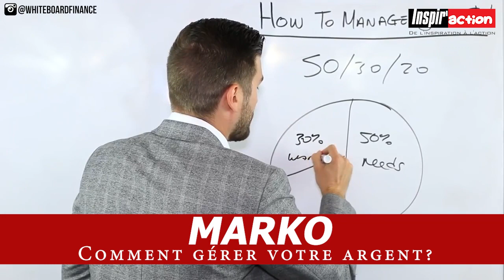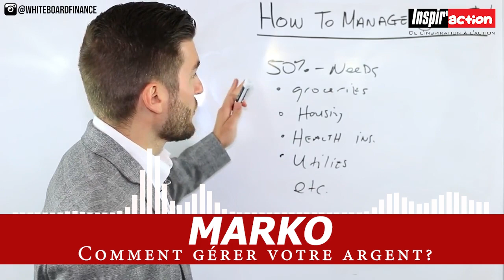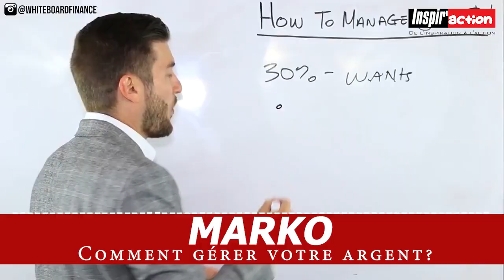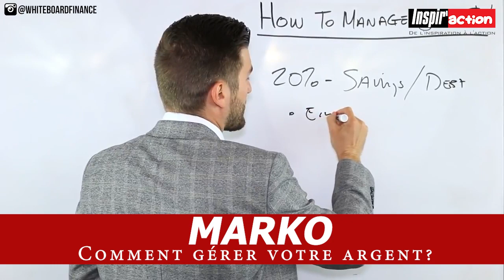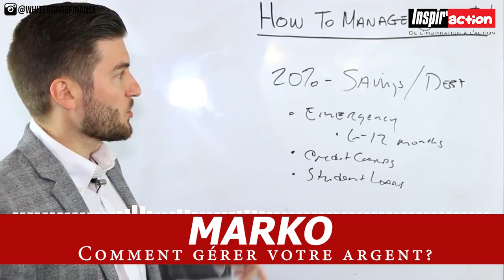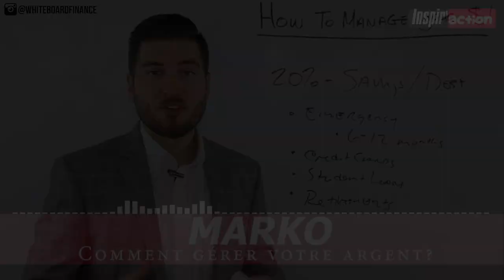03 techniques pour gérer ton argent comme un milliardaire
Dans cette vidéo, je présente un aperçu de haut niveau sur la façon de gérer votre argent en utilisant la règle 50/30/20.

Marko est un coach en finance et conférencier. Dans cette vidéo, il vous explique comment fonctionne la règle 50/30/20 pour mieux gérer vos finances. Selon lui dans cette vidéoµ, la gestion de l'argent, c'est 90 % de discipline et 10 % de connaissances. La règle 50/30/20 vous obligera à créer un budget et à comprendre où va chacun de vos dollars après le paiement de vos impôts